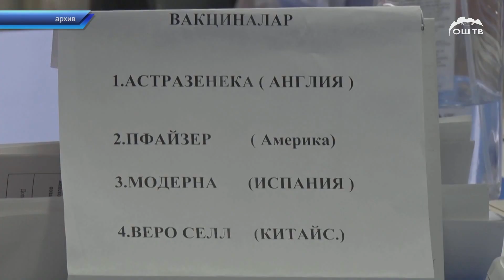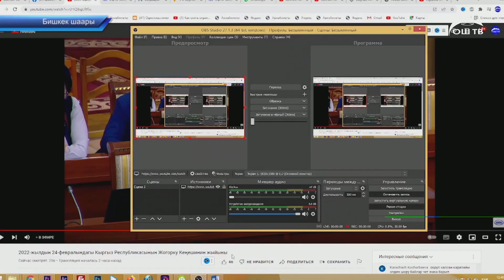Түшкү ЖАНЫЛЫКТАР топтому 24.02.2022